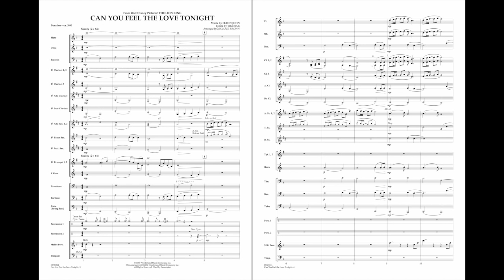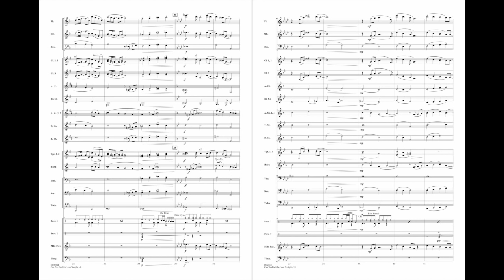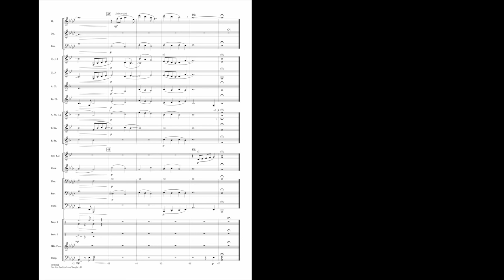Can You Feel the Love Tonight? arr. Michael Brown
Here's the moving ballad from Disney's landmark animation classic The Lion King in a wonderful setting for young players. Featuring brief solos for alto sax and trumpet, this arrangement also passes the melody around to various sections of the band. Popular programming at its best for any occasion.
HL08725343
HL08725344